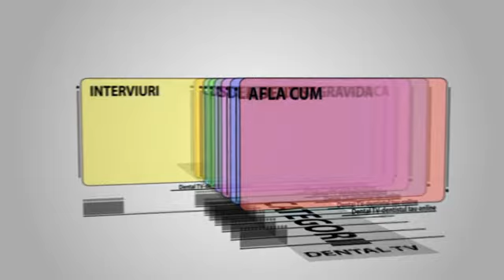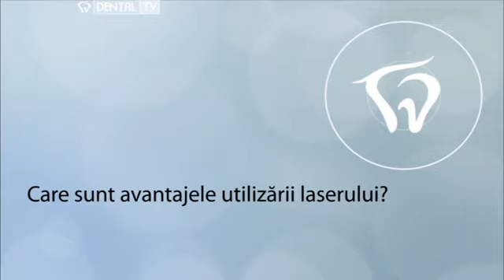Utilizarea laserului in medicina dentara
Interviu cu prof univ. dr. Carmen Todea, sef  Departament Reabilitare Orala si Urgente Dentare Universitatea Victor Babes.